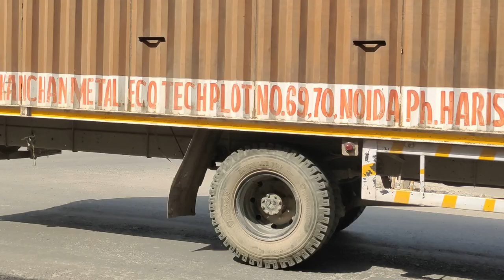JCB Cartoon, Truck, Contener, Trian, Dhumphar , Teampu, cartoon, bike, aeroplane, car, (part 911)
Gadi wala cartoon | toy train ka video tractor jcb dumper buldozer total 200 dollar investment